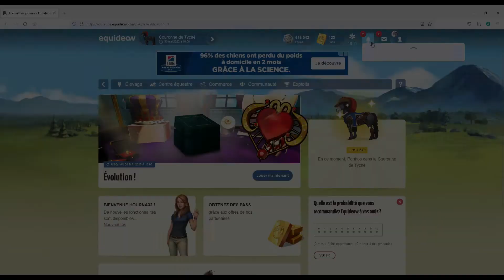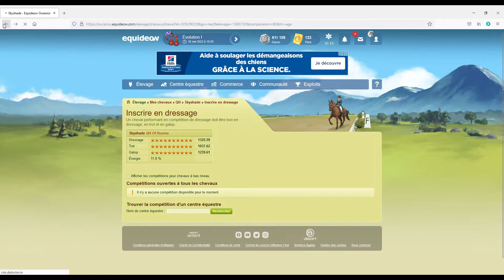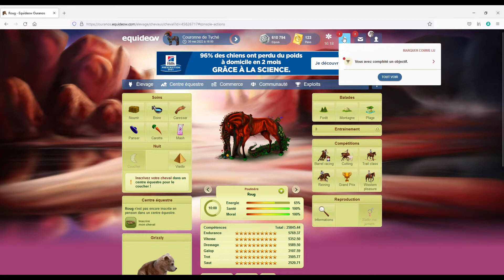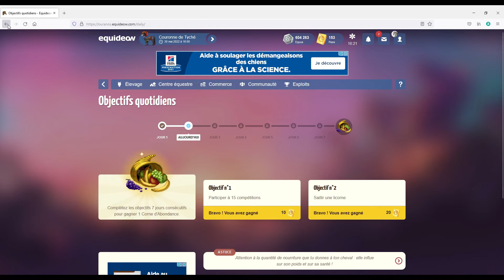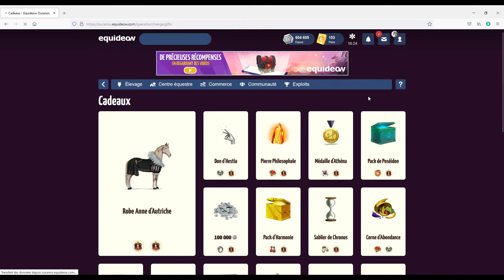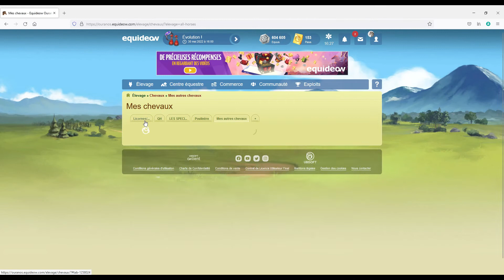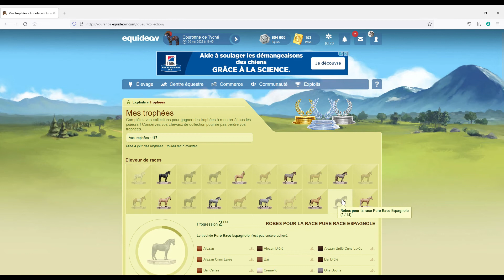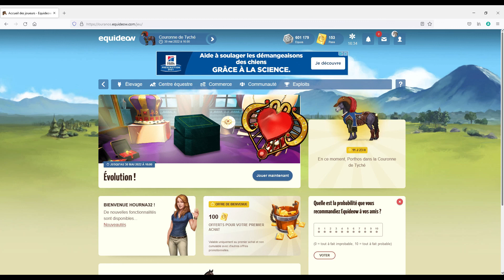Ma routine sur le jeu / Equideow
💙💜Coucou mes Loulous💜💙

Aujourd’hui je poste une nouvelle vidéo sur equideow, ma routine! :)

Merci encore pour vos doux petits messages, je vous remercie d’être toujours présent et de regarder mes vidéos à chaque instant.😇
⭐️On se retrouve dans une prochaine vidéo!⭐️

💙Mon identifiant Galerie Sims 4: Elisa8989